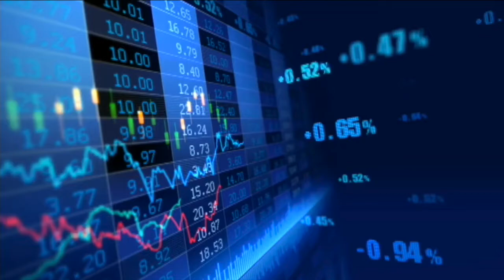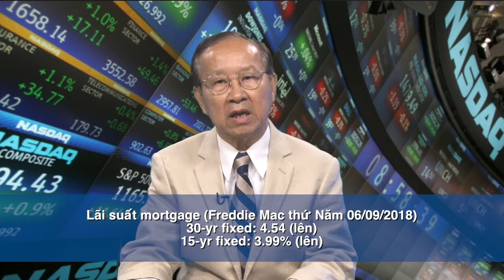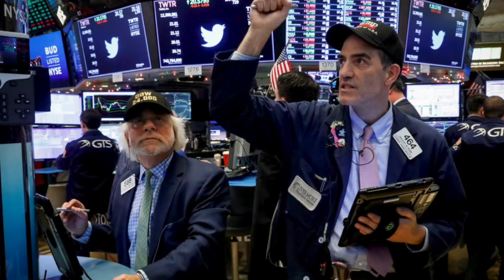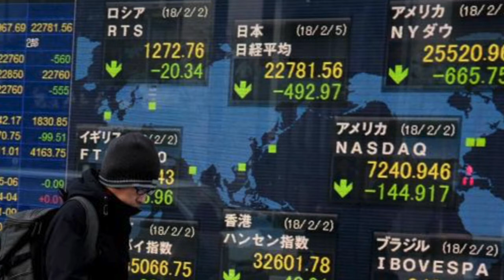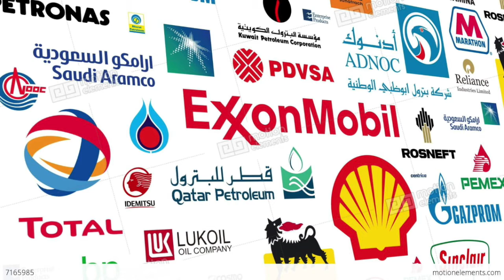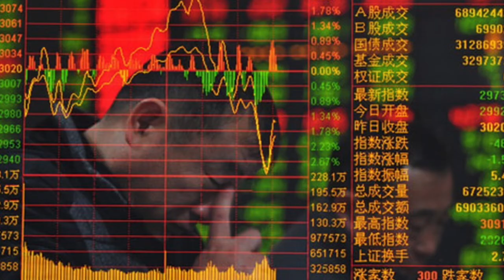Tổng Kết Kinh Tế Tài Chánh Tuần Qua - 10/9/2018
Tổng Kết Kinh Tế Tài Chánh Tuần Qua